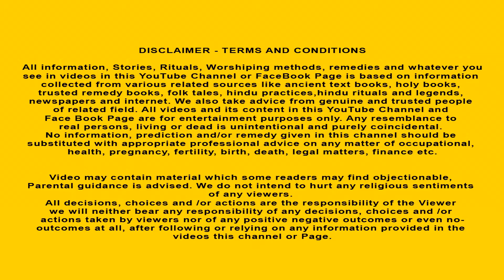মা লক্ষ্মী যখন চাকরি করেছিলেন - Bangla Divine Story | Bangla Golpo | Moral Stories Bangla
মা লক্ষ্মী যখন চাকরি করেছিলেন - Bangla Divine Story | Bangla Golpo | Moral Stories in Bangla | Hindu Stories Bangla

Story : Goddess Laxmi Golpo
✿ Animator: Hindu Stories Animation Team